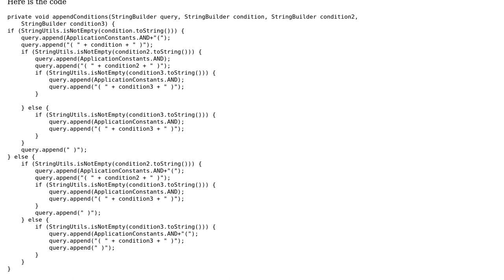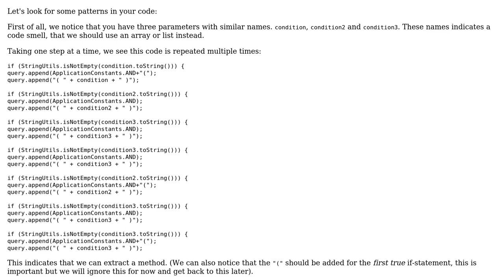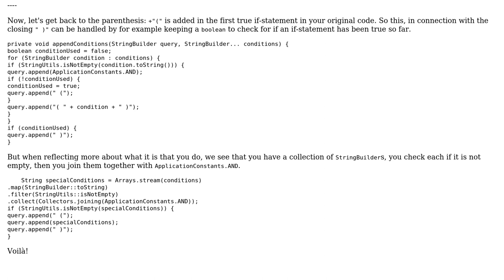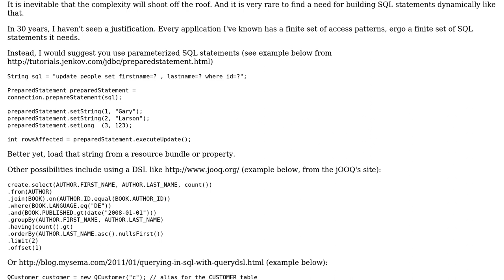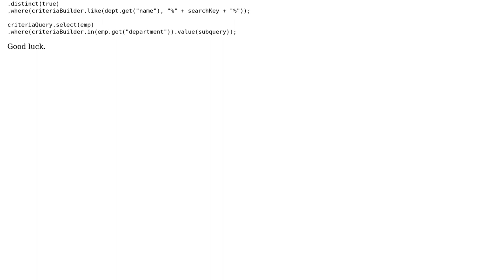Code Review: Simplifying constructing native SQL query with nested if-else's (4 Solutions!!)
Code Review: Simplifying constructing native SQL query with nested if-else's

With thanks & praise to God, and with thanks to the many people who have made this project possible! | Content (except music & images) licensed under CC BY-SA | Music | Images & others | With thanks to user Simon Forsberg user luis.espinal user konijn user jasmeet24 user Andrzej Sydor user Alexander Pushkarev and the Stack Exchange Network Trademarks are property of their respective owners. You are responsible for your own actions.